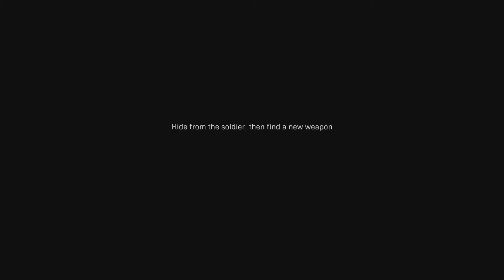CoD Modern Warfare Lets Play part 9 - Hometown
Here we go with 2019s Call of Duty, Modern Warfare, A, kind of, prequel.